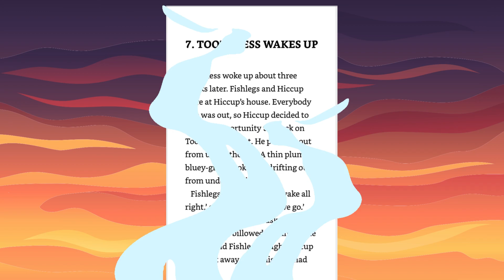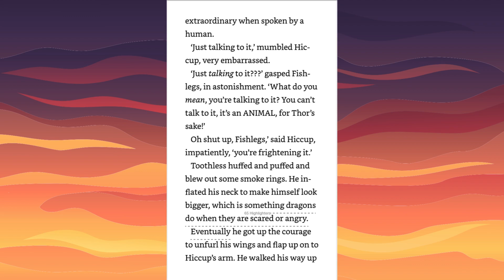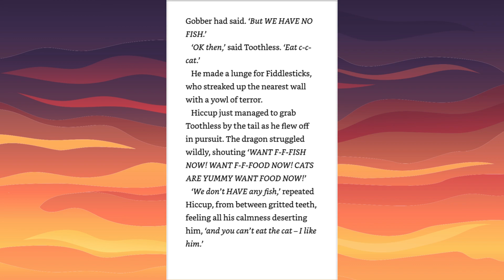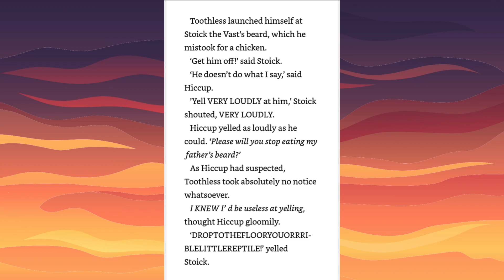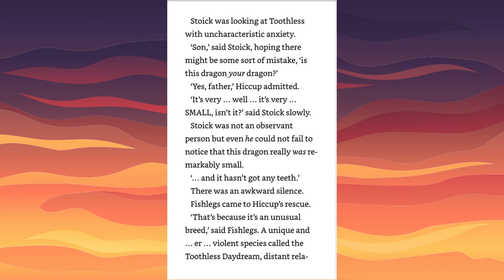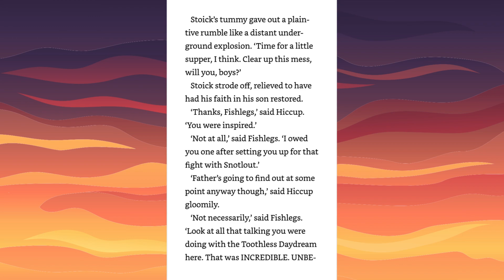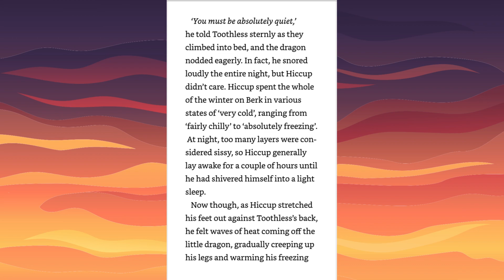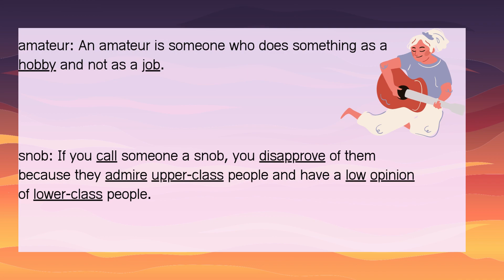HOW TO TRAIN YOUR DRAGON by Cressida Cowell CHAPTER 7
Reading of How to train a dragon by Cressida Cowell